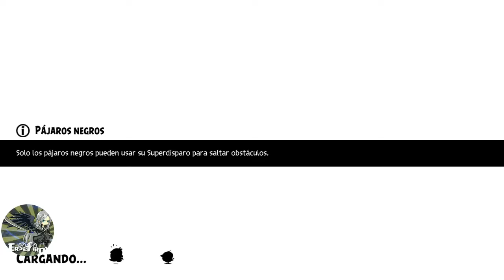Angry birds Evolution Chapter 4-4